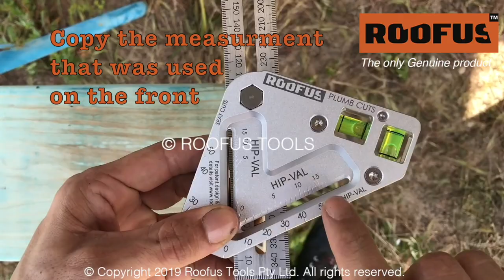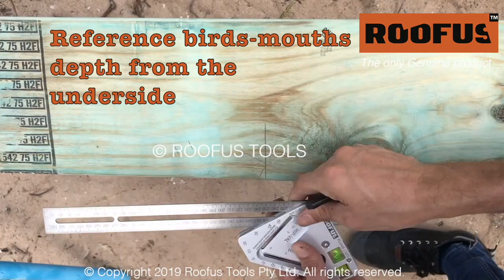Roofus Tools - History of the Carpentry Tool Industry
Roofus is the only Genuine product. Beware of SCAMS!
Featuring select CC 1.0 historic film of carpentry from the early 1900s, we made this film to reflect how the technology of angle measuring hand tools has barley changed over the last 130 years, however, most other technologies have developed considerably.

We ship Roofus to anywhere in the world!

Only purchase from our website or from one of our authorized distributors listed on our website.

Don't get fooled and buy a fake, they are everywhere on the internet and social media, our videos are even used in their scams.